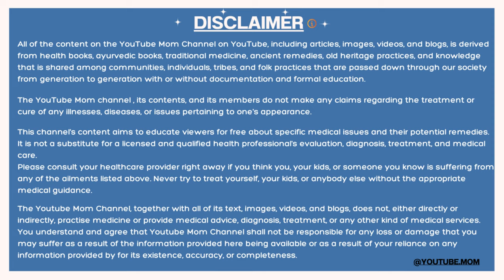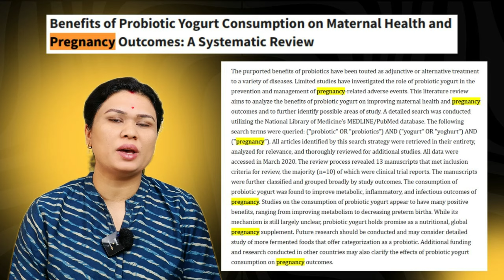सर्दी में दही/ छाछ से सावधान, बड़े नुक़सान से बचे - Curd & buttermilk in pregnancy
❄️ Sardiyo mein kya pregnant women ko dahi aur chhach khani chahiye?
Iss video mein hum discuss karenge: सर्दी में दही/ छाछ से सावधान, बड़े नुक़सान से बचे - Curd & buttermilk in pregnancy

🥛 Curd & Buttermilk: Sardi ke mausam mein iska asar maa aur baby par.
⚠️ Bade Nuksan: Galat diet ke wajah se pregnancy complications kaise ho sakte hain.
🍴 Healthy Alternatives: Winter ke liye best diet tips jo aapko aur aapke baby ko healthy rakhein.
🎥 Agar aap winter pregnancy diet ke baare mein poora gyaan chahte hain to zaroor dekhein!